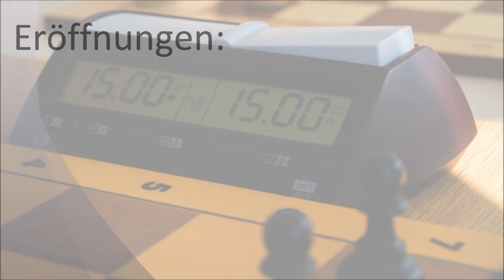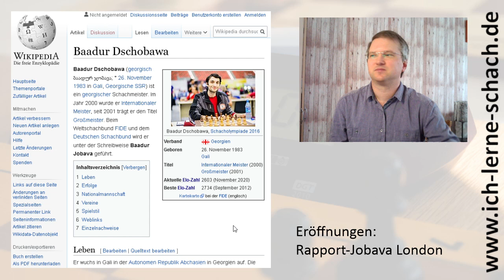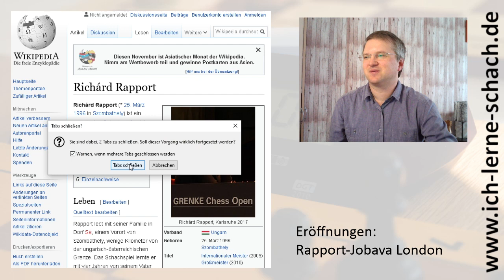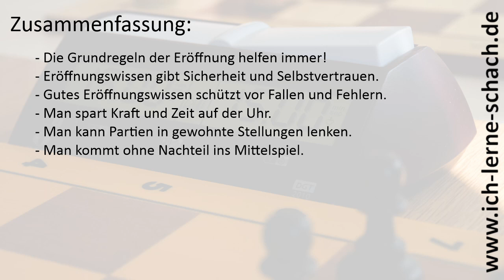Das Rapport-Jobava Londoner System.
Bei einem Eröffnungssystem muss man sich nicht dutzende Varianten merken, sondern nur eine Grundstellung, die man versucht zu erreichen. Das Londoner System ist solch ein System, hat aber Nachteile gegen die Königsindische Verteidigung oder ein frühes c7-c5 von Schwarz. Daher haben in den letzen Jahren die Supergroßmeister Baduur Jobava und Richárd Rapport ein neues System entwickelt, dass diese Probleme geschickt umgeht.

Ich zeige euch in diesem Video die Vorteile vom Rapport-Jobava London gegenüber dem normalen Londoner System und was die grundlegenden Ideen dieser neuen Spielweise sind. Viel Spaß!

Klaviersonate Nr. 21, "Waldstein". Beethoven, 1804.